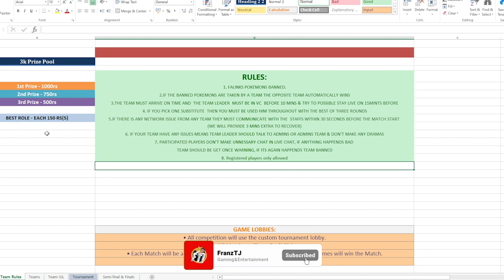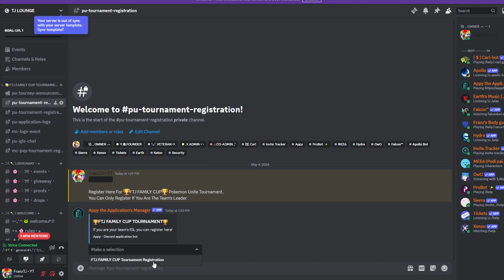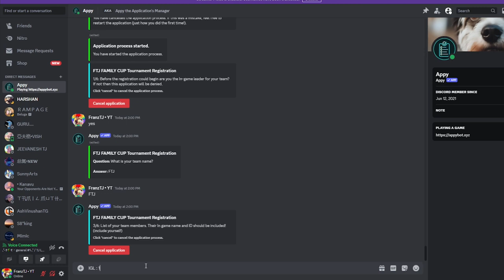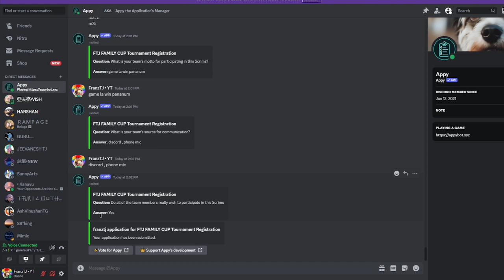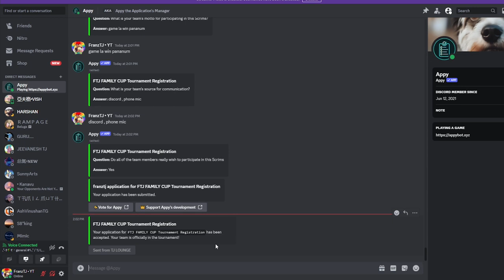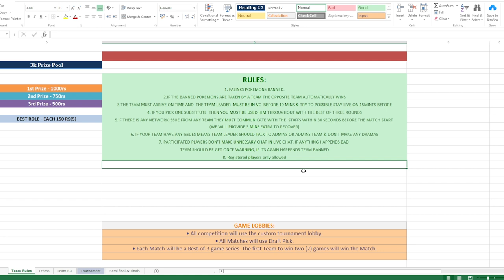FTJ FAMILY CUP SEASON 2🏆Pokemon Unite Tournament🏆3000INR PRIZEPOOL🤑How to Register - Join Discord!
- Franz TJ & Family

Stay tuned and subscribe to my YouTube Channel to always be kept up to date about the newest Pokemon Unite Pokemon, Pokemon Unite Tier Lists, Pokemon Unite Balance Patches, Pokemon Unite Patches, Pokemon Unite Gameplay, Pokemon Unite Guides and Pokemon Unite Highlights!